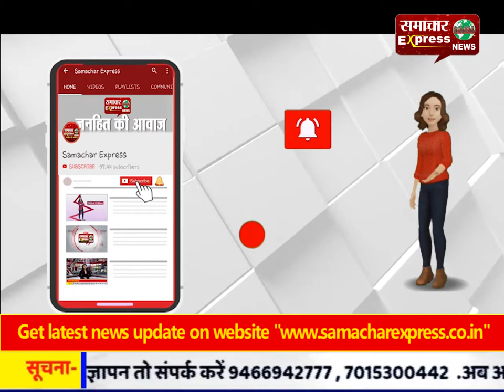बदमाशों और पुलिस में हुई मुठभेड़